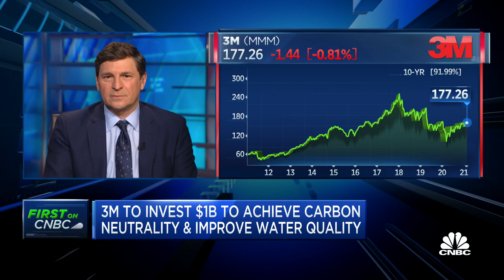3M CEO Mike Roman on new $1 billion investment to cut carbon emissions and improve water quality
3M CEO and chairman Mike Roman joins 'Squawk on the Street' to discuss 3M's $1 billion investment to achieve carbon neutrality and improve water quality, the company's new environmental goals and more.

Industrial giant 3M has been working around the clock with law enforcement to help stop the sale of millions of counterfeit versions of its N95 mask.

“We have taken very strong steps around attacking the problems of counterfeiting or price gouging. And that has occurred over the last year in this constrained supply and very strong demand environment on critical products such as the N95,” Mike Vale, who leads 3M’s safety and industrial business group, told CNBC.

N95s have been the gold standard during the coronavirus pandemic for their ability to filter out at least 95% of airborne particles. The masks, which are seen as critical in protecting front-line workers from Covid-19, have been in short supply. 3M is the largest N95 manufacturer.

Federal authorities announced Wednesday that scammers have distributed millions of fake N95s to health-care workers in at least five states. So far, 11,000 cases of the counterfeit masks have been reported by 3M, leading to 29 civil lawsuits. In total, the company said it’s seized 10 million fake N95s. In mid-January, 3M helped its home state of Minnesota avoid buying nearly 500,000 counterfeit N95s from a Florida company. 3M sued and ended up winning an injunction.

News of the federal investigation into the counterfeit N95s comes as several hospitals across Washington state found out that their supply of the masks contained fakes.

“It’s a stunning feeling ... just to think that there are people ... out manufacturing counterfeit personal protective equipment that we need right now so badly during this pandemic,” Cassie Sauer, president of the Washington State Hospital Association, told NBC News earlier this week.

3M helped officials in Washington confirm that the fake masks were purchased from an unauthorized distributor, which had no relationship with the company. 3M cautions that hospitals and medical clinics need to check that they’re procuring respirators from a verified, authorized distributor. One way to do that is by checking the company’s website or calling its anti-fraud hotline.

Despite concerted efforts to shut down fraudsters and hold them accountable, phony masks continue to pop up across the United States and world. “Fake N95s pose a serious health risk and I think 3M has been appropriately aggressive in getting them off the street. It’s a game of whack-a-mole though, get rid of one and another pops up,” said Scott Davis, CEO of Melius Research, who has been following 3M’s evolution for several years.

In terms of production, 3M is now making more than 95 million respirators a month at its U.S. plants in South Dakota and Nebraska. By scaling production and hiring hundreds of additional workers, including 300 at its plant in South Dakota, the company has been able to quadruple production over the past year.